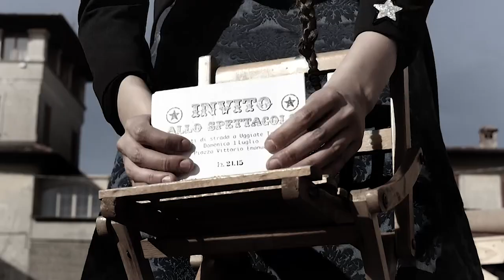Disequilibri Precari - Trailer spettacolo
Auriga Teatro presenta
Disequilibri Precari

Di e con Andrea Tettamanti e Veronica Del Vecchio

Uno spettacolo comico che unisce alle abilità fisiche e tecniche,  il clown, l'improvvisazione e l'interazione con il pubblico.

"Lenta come un pianeta gira la grande piazza.
Proprio al centro, minuti e fragili come due figurine di porcellana, stanno due strani
omini e girano insieme a tutto il resto..."

Vladimir Vorovich, un equilibrista un po' troppo vanitoso, e la sua assistente Iverotchka, sono pronti per sfidare la legge di gravità e presentare uno spettacolo mozzafiato.
Peccato che Vladimir non abbia le idee molto chiare di come si salga in piedi su una corda e che la pazienza non sia tra le principali doti di Iverotchka.
Tra imprevisti, litigi e colpi di scena, servirà tutta l'energia che il pubblico saprà loro dare affinché lo spettacolo si  realizzi e i due ci possano mostrare, in maniera un po' goffa ma sempre molto elegante, le loro straordinarie doti di ballerini ed equilibristi.
Siate pronti ad entrare in un mondo dove tutto ha un equilibrio molto precario...

Genere: equilibrismo su corda molle, clown, teatro.
Durata: 40/45 minuti
N. artisti: 2

English:

 DISEQUILIBRI PRECARI
(Precarious Imbalances)
Written and performed by Andrea Tettamanti and Veronica Del Vecchio

A comedy show which combines physical skills with improvisation and audience interaction.

"Slow as a planet turns the big square.
Right in the center, tiny and delicate as porcelain figurines, there are two little men
who turns with everything else."

Vladimir, a rope walker a bit too vain, and his assistant Iverotchka, are ready to defy the force of gravity and to present you a breathtaking show.
Unfortunately Vladimir has no idea how to climb up the rope; and patience is not Iverotchka's special gift.
He, too vain, she, too jealous... Together they will have to face unexpected events, quarrels and dramatic turn of events.
They'll need all of the energy the audience will be able to give them: in this way the dream will come true and they will show, with their bizarre and clumsy though elegant manners, their skills as dancers and slackrope walkers.

Kind: Slackrope walking, clown, theatre and audience interaction.